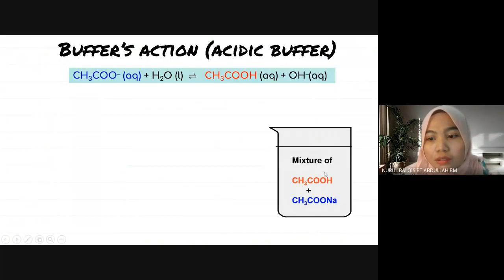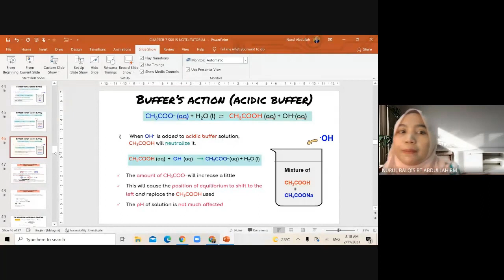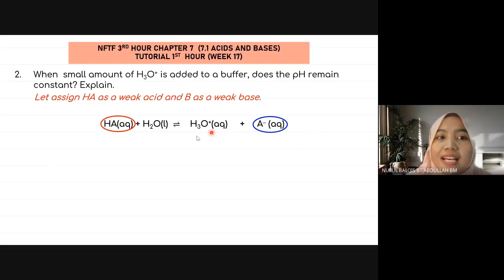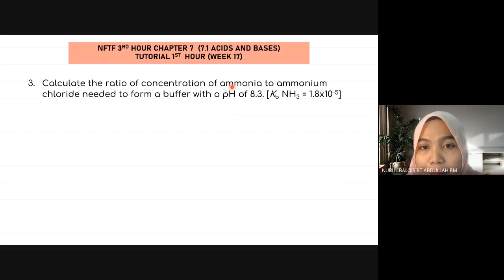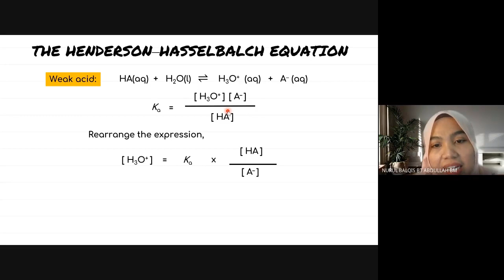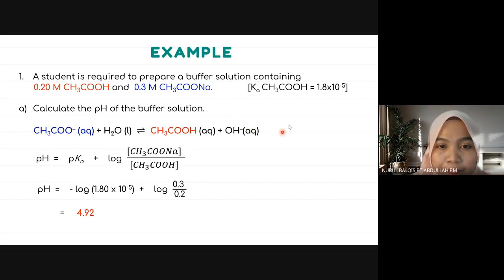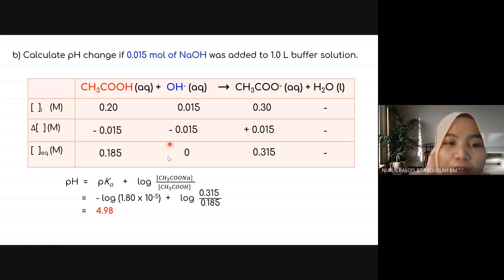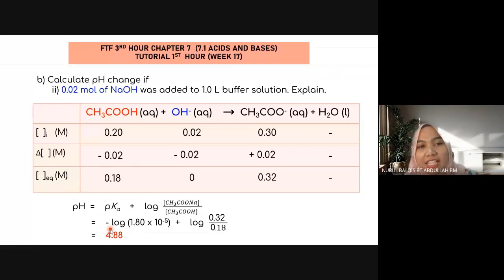LIVE CLASS: 7.1 BUFFER SOLUTION TUTORIAL (02/11/21)